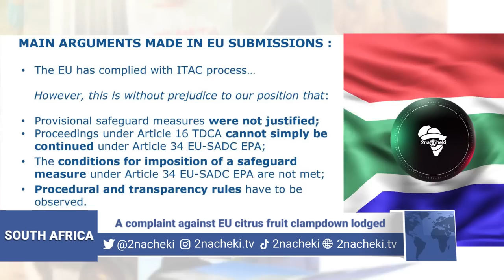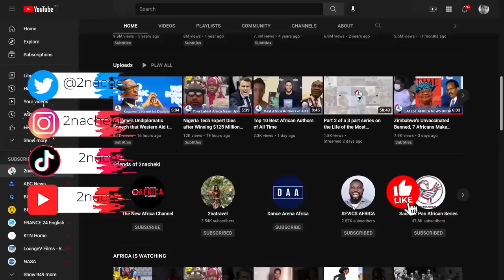Italian Jailed for Killing Nigerian,Mali Accuse Macron of Neo-colonialism, DRC to Kick out UN Troops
Here is your latest AfricanNews
Italian judge upholds Italian’s jailing in immigrant’s death.
Mali accuses Macron of 'neo-colonial' attitude.
DR Congo suspends UN troops linked to deadly shootout.
South Africa Lodges WTO Complaint Against EU Citrus Fruit Clampdown.
Death toll from Uganda floods rises to 21, many more 'feared dead'.
Cote d’Ivoire discovers new oil, gas.
Conjoined Brazilian twins separated with the help of virtual reality.

2nacheki  pronounced tunacheki which means 'We Are Watching ' in Swahili slang. Our goal is to educate, inform & entertain you all about the real Africa while showing the World that Africa is Watching.